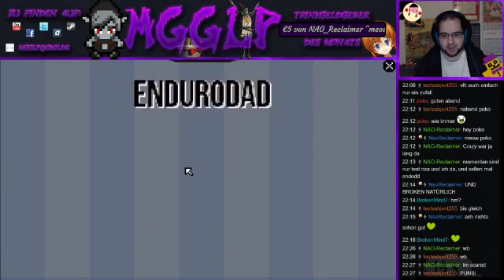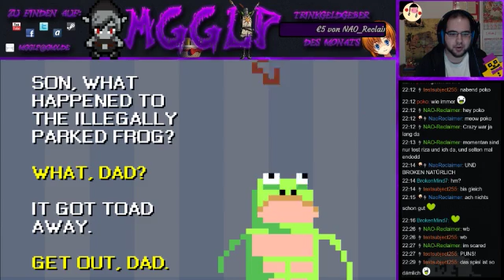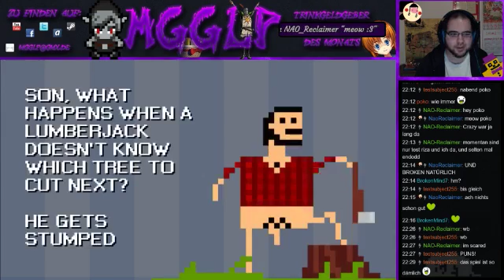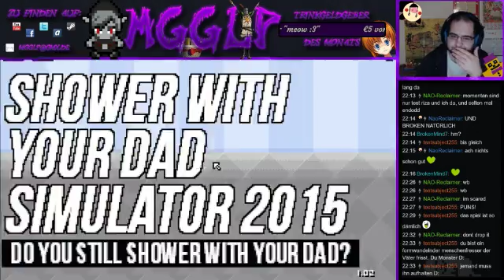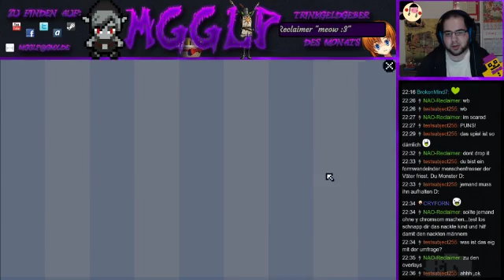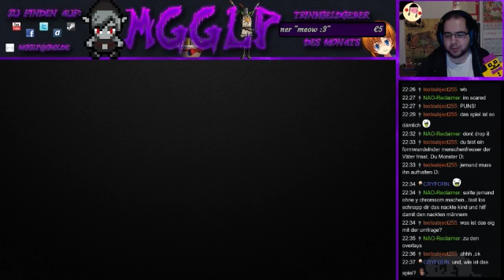Shower With Your Dad Simulator 2015: Do You Still Shower With Your Dad